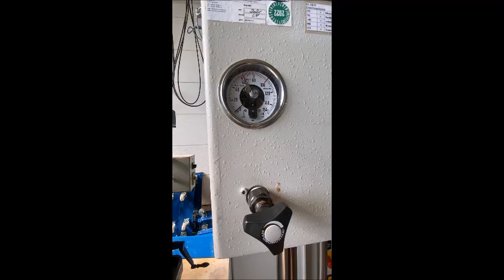Einständer Hydraulikpresse NEFF Typ EP T10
Lagernummer: 60846